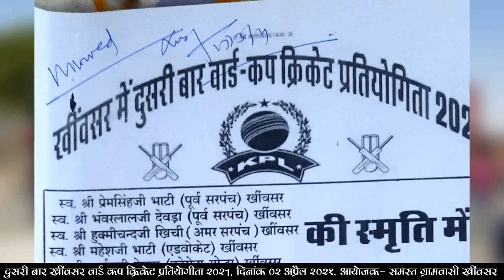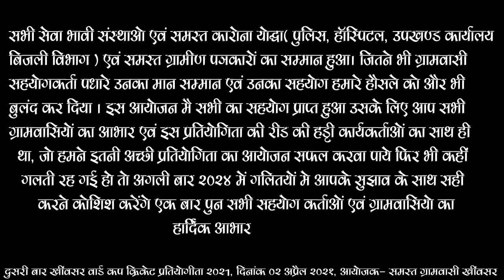Cricket Songs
सभी ग्रामवासियों का तह दिल से धन्यावाद, आयोजन कमेटी आपका आभार प्रकट करते है।